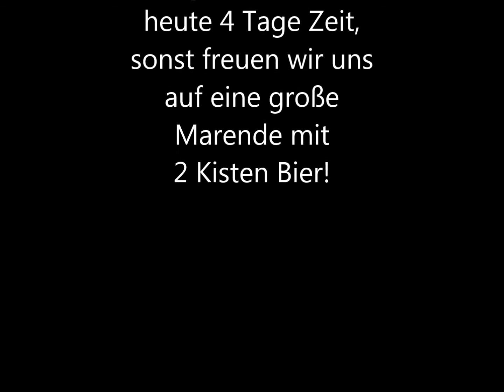Cold Water Challenge HPZV Mölten 1